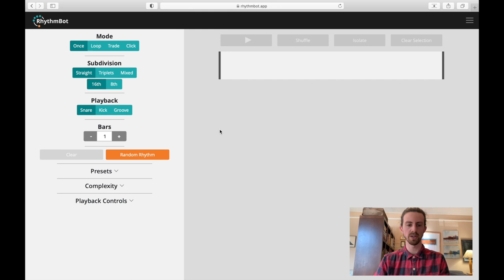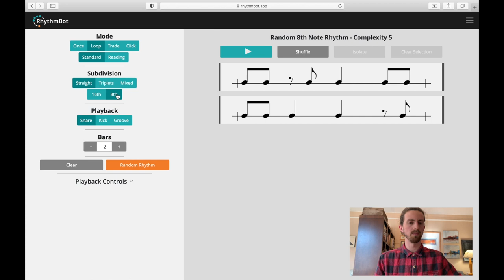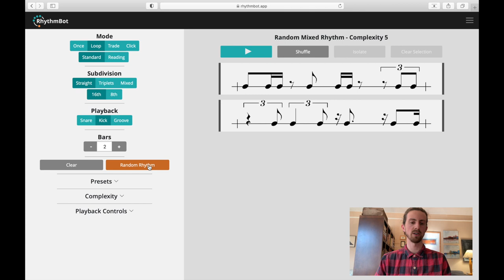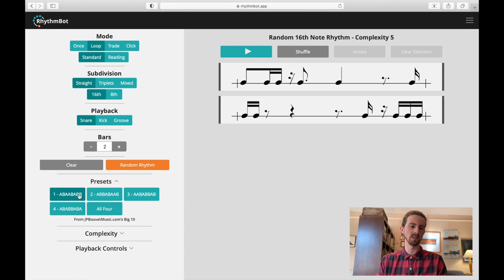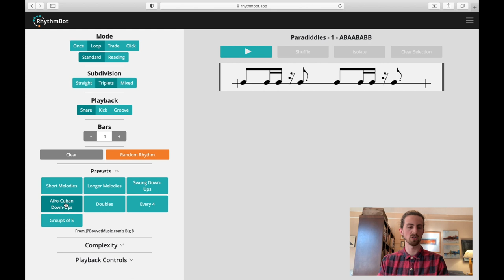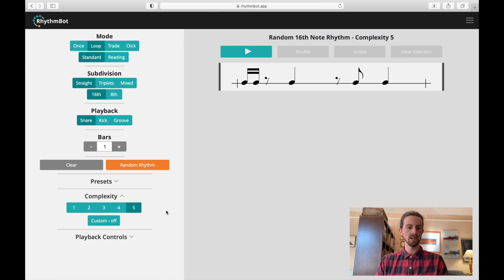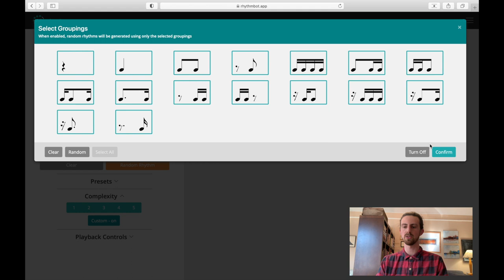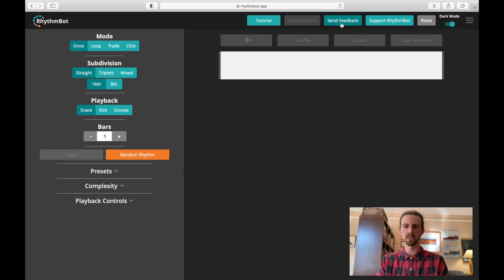RhythmBot - Tutorial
00:00 - What is the RhythmBot?
04:28 - How does it work?

RhythmBot was created by Jamie Howard, in collaboration with JP Bouvet.